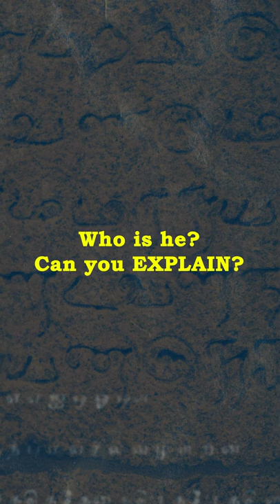A Strange Carving is found in Belavadi Temple.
Who is he? Can you EXPLAIN?